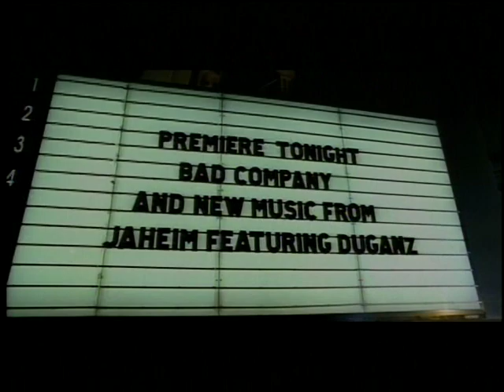Jaheim feat. Duganz - Anything (Divine Mill Remix) (HD)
From the "Bad Company" Soundtrack